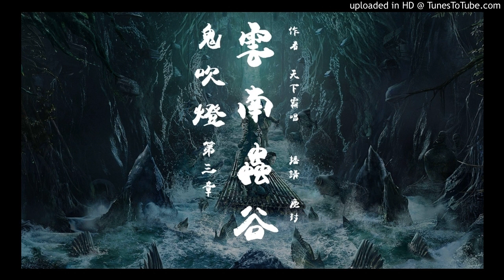鬼吹燈 第三章 - 雲南蟲谷 06 [粵語]